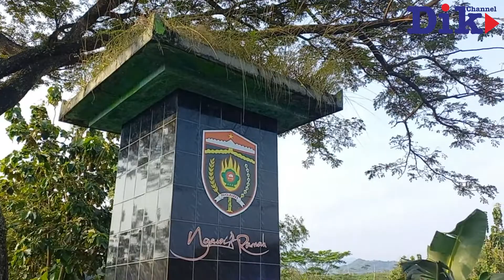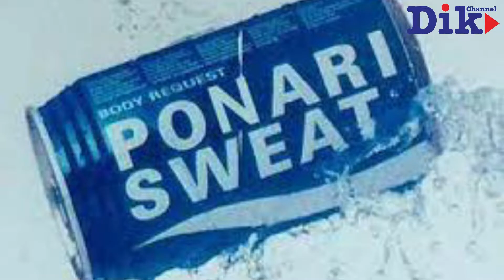Bersepeda Anticapek Perbatasan Jatim - Jateng, Seli Masuk Bagasi Soluna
Gowes kali ini, kami menyusuri jalan Gondang - Sine menuju perbatasan Jawa Tengah dan Jawa Timur.

Sepeda lipat, saya masukkan ke dalam bagasi si Bangor, geronak Toyota Soluna kesayangan.

Lalu kami parkirnya nebeng di Alfamart hahahaha

Di tengah jalaan pas gowes, malah kebelet e*ek wkwwwkk

Simak gowes koplak kami berikut ini